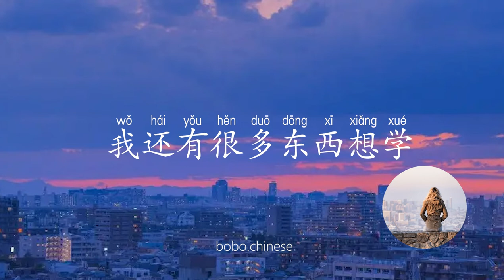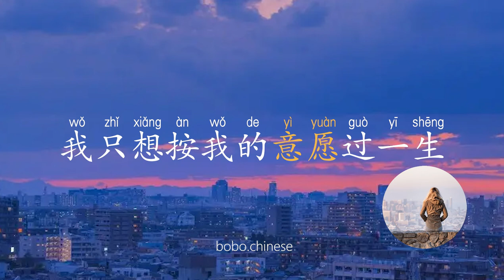不婚族#chinese mandarin 汉语 汉语阅读 reading